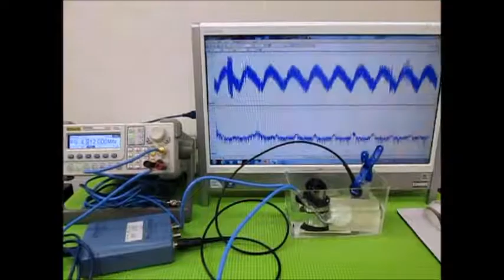オリジナル超音波実験 （超音波システム研究所 ultrasonic-labo）